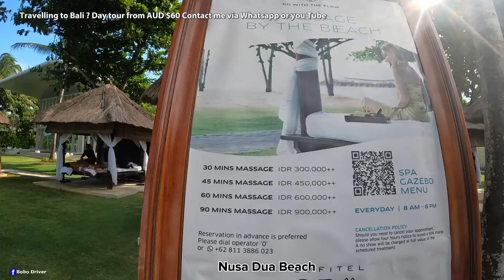QUIET NICE BEACH || Bali Nusa Dua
Today i will exploring this quiet nice beach call Nusa Dua beach. The beach its self is located in Nusa Dua area its in Five star hotel complex call ITDC. The beach has white sandy beach with calm water and its perfect for swimming. This beach is located nect to Benoa Peninsula beach and this is 10 minutes away from Bali International airport.

Making you tube channel is not my full time job. i also do driving for my job. what i meant to say is Im and english speaking tour driver on Bali island.
 So if you guys are looking for Driver for day tour im your guy.
Not only that i do pick up from airport , hotel transfer , activities as well like quad biking , white water rafting , snoekeling , cycling tour , mountain trekking , penida island day trip ,water sport and many more.

   If you have any question regarding all of this feel free to contact me via WhatsApp to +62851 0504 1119 or you can message me on Facebook , my facebook page is Bobo Driver.